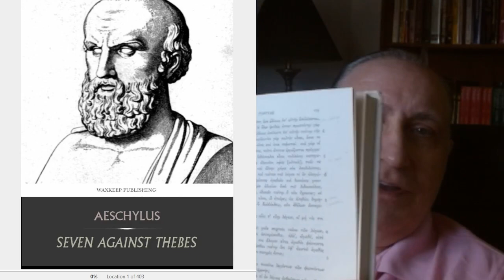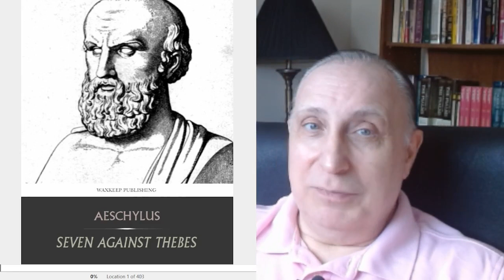1970s Prices For Books on Classic Literature and Art! What a Deal!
So what price knowledge? How much are you willing to pay for knowledge? But maybe you're still on a budget? One nice thing about the 1970s: You could find lots of good new and used books at decent prices and keep them for years. There's a way that you can do this nowadays. In this video I mention how you can find many books and sources on works of art for rock bottom prices -- but the knowledge and enjoyment can be priceless.